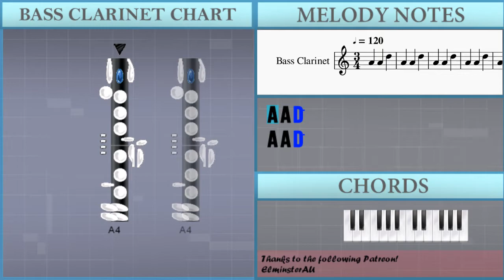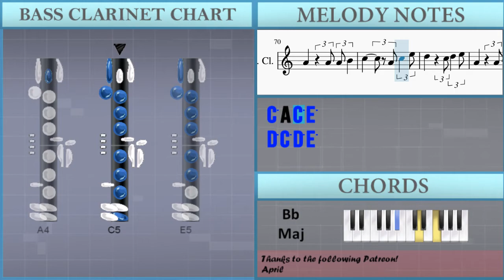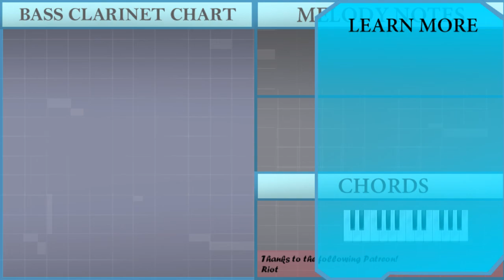How to play True Lies by Marianne Faithfull on Bass Clarinet (Tutorial)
The easiest way to learn how to play True Lies by Marianne Faithfull on the bass clarinet. It's a bass clarinet tutorial for True Lies by Marianne Faithfull.

EasyMusicLesson teaches you to play the your favorite instrument, through easy and simple animation so that you too can learn how to play True Lies by Marianne Faithfull on the bass clarinet easily. A bass clarinet tutorial with visual animation graphic.

Chords of Bass Clarinet arrangement:
G Min   C Min   G Min   C Min   G Min   C Min   G Min   C Min
G Min   C Min   G Min   C Min   G Min   C Min   G Min   G Min
A# Maj   C Min   D# Maj   G Min   A# Maj   C Min   D# Maj   G Min
C Min   G Min   C Min   G Min   C Min   G Min   C Min   G Min
C Min   G Min   C Min   G Min   C Min   D Maj   D Maj   G Min
C Min   G Min   C Min   G Min   C Min   D Maj   A# Maj   A# Maj
D# Maj   D# Maj   C Min   C Min   G Min   G Min   A# Maj   A# Maj
D# Maj   D# Maj   C Min   C Min   F Maj   D Maj   G Min   C Min
G Min   C Min   G Min   C Min   G Min   G Min   A# Maj   C Min
D# Maj   G Min   A# Maj   C Min   D# Maj   G Min   C Min   G Min
C Min   G Min

Melody notes of Bass Clarinet:
A4
A4 A4 A4 B4
C5   E5
D5 C5 D5 E5
A4   E4
D5 C5
C5 D5
E5   D5 D5 C5
E5 E5
D5 E5
C5 D5
E5
A4   G4
A4 E5
D5 C5
C5 D5
E5 E5
D5 E5
E5
E5 E5 D5 C5 D5
E5   E5
E5 D5 C5 D5 E5
A4
F5 F5 E5 D5 E5
D5
A4
F5 D5
E5
C5
C5
C5   E5
A4   E4
D5 C5
C5 D5
E5 E5
D5 E5
C5 D5
A4 E5
D5 E5
C5 D5
E5 E5
D5 E5
A4